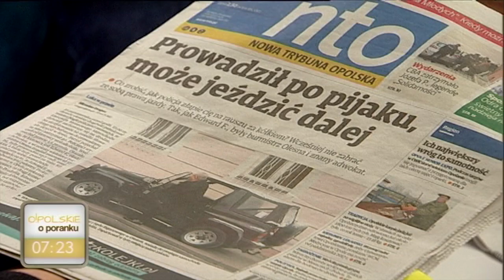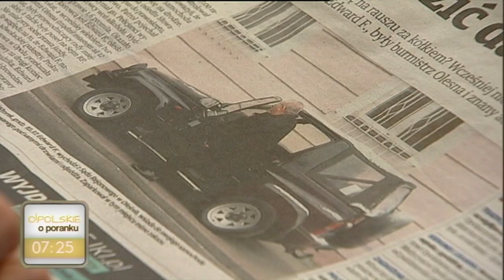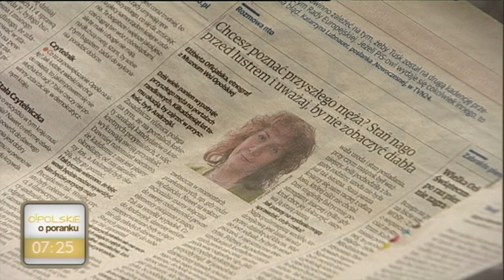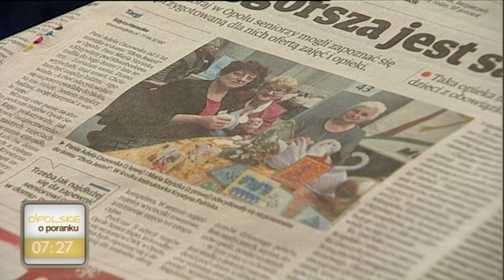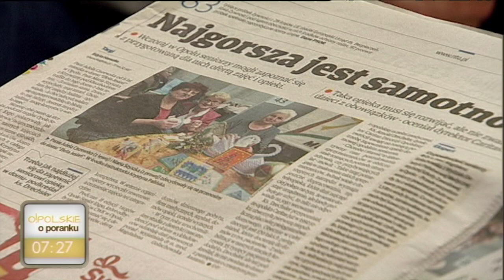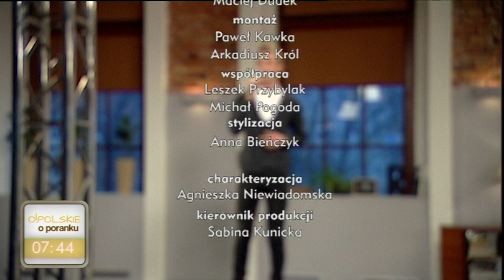O!polskie o poranku - 30 listopada 2016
Dziś w programie "O!polskie o poranku" sprawdzimy jakie emocje czekają nas w programie Piotra Kaziuka i Bartosza Piekarskiego "Za kierownicą".

Na naszej kanapie zasiądą również Tomasz Wepa, Jan Furlepa i Dawid Wolny, którzy opowiedzą o dalszych planach opolskiej Odry.

Podsumujemy Muzyczną Jesień w Grodkowie.

Kuba Trzaska sprawdzi co dzieje się na opolskich Kulturaliach.

A na porankowej scenie wystąpi Robert Klimek.

Zapraszamy!